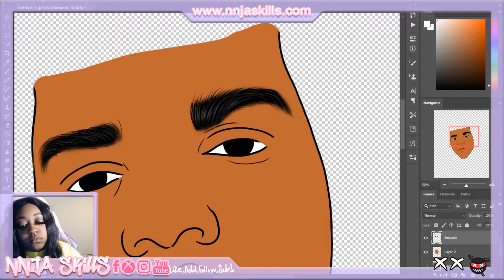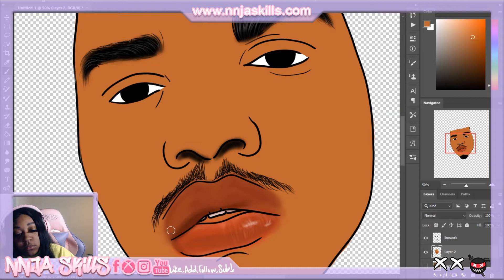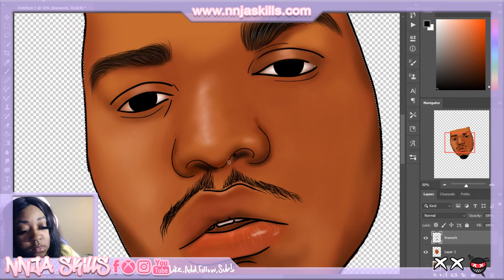Drawing Smino / Speed art / Adobe Photoshop